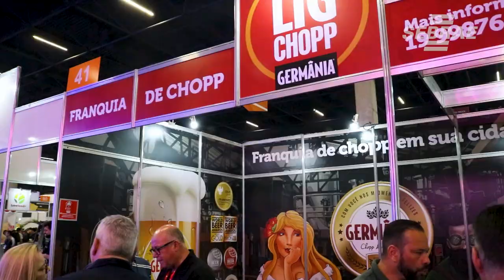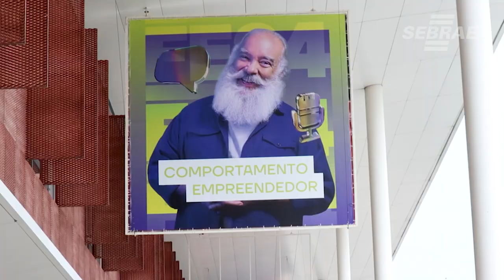Missão ER Campinas - FE24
Confira os momentos marcantes da participação do ER Campinas na FE24!